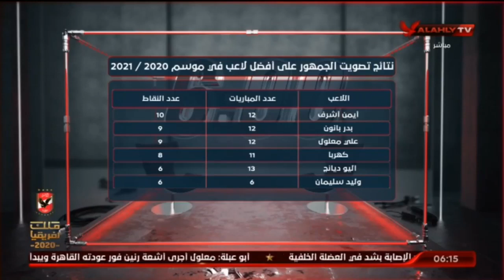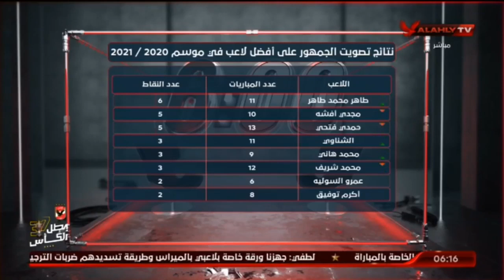احمد سمير وسارة محسن ... استعراض نتائج تصويت الجمهور على افضل لاعب فى موسم 2020/2021